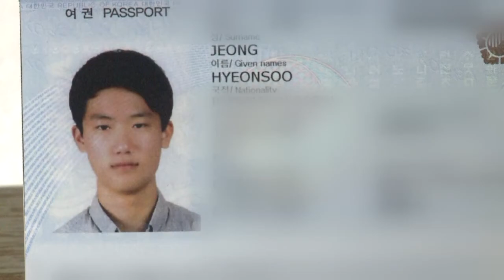Missing teen may be headed to Arizona